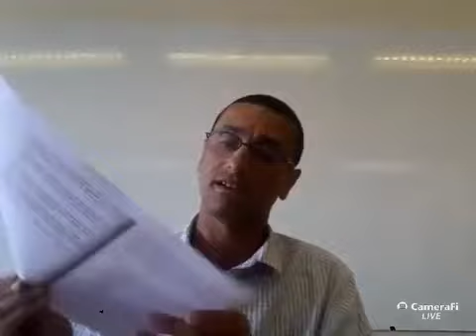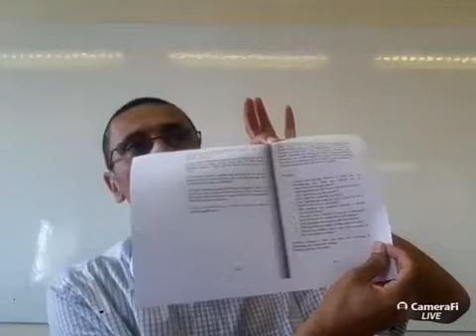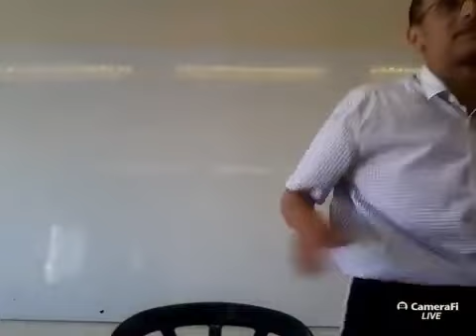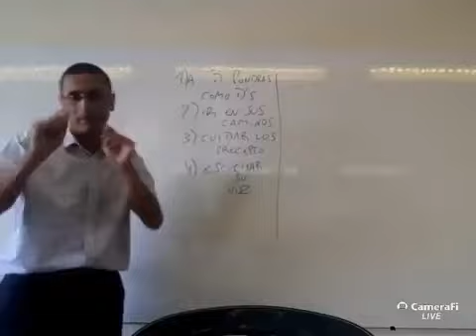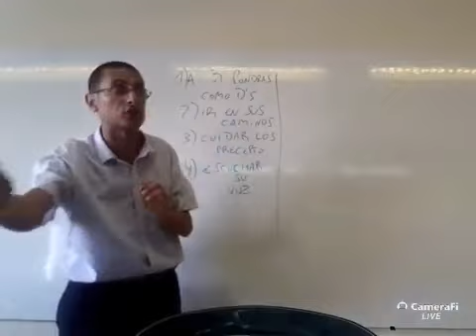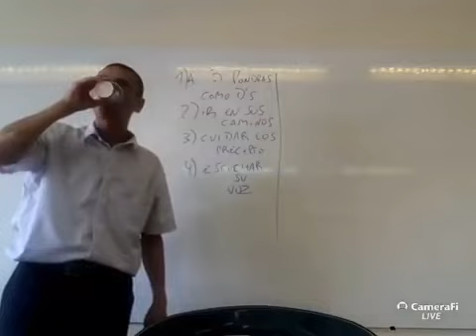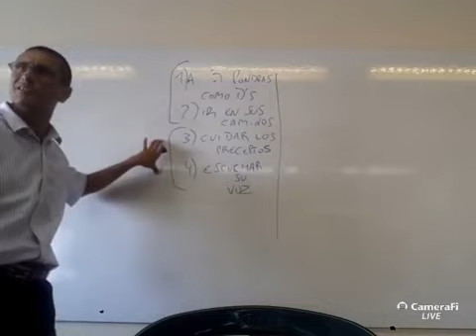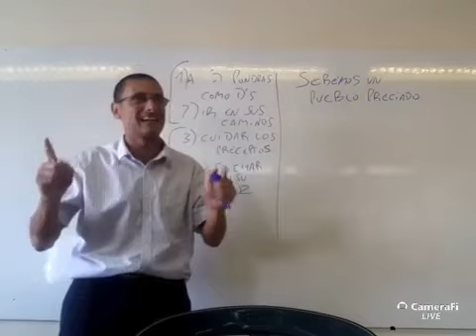Parashat Ki Tavo El Pacto Entre Dios y el Pueblo de Israel rab natan menashe